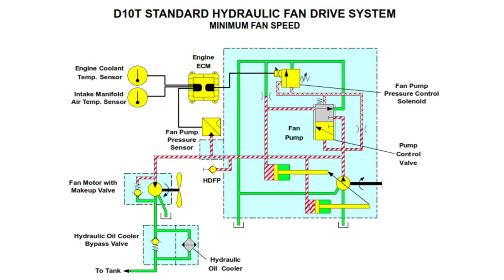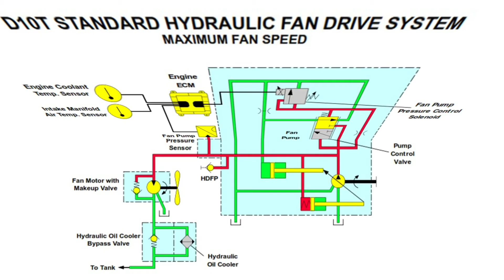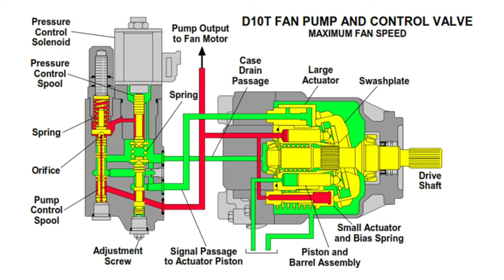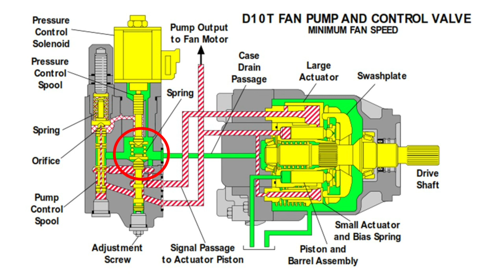TROUBLESHOOTING CAT DOZER D10T FAN PUMP PRESSURE LOW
TROUBLESHOOTING CAT DOZER D10T FAN PUMP PRESSURE LOW merupakan video lanjutan dari vidio FAN PUMP CAT DOZER D10T.
Pada video TROUBLESHOOTING CAT DOZER D10T FAN PUMP PRESSURE LOW, disimulasikan kemungkinan penyebab FAN PUMP PRESSURE LOW. Jika FAN PUMP PRESSURE LOW akan menyebabkan putaran fan motor menjadi pelan dan angine akan mengalami overheat.
Di video TROUBLESHOOTING CAT DOZER D10T FAN PUMP PRESSURE LOW juga diulas kembali cara kerja dari FAN PUMP CAT DOZER D10T agar lebih mudah dalam memahami proses TROUBLESHOOTING CAT DOZER D10T FAN PUMP PRESSURE LOW.